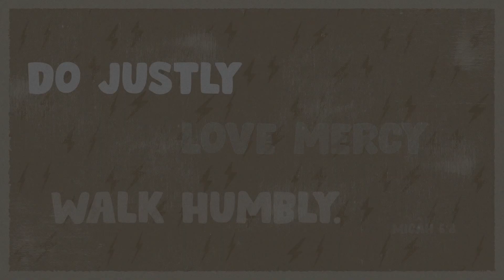Downward Mobility | Reverse Polarity - Week 3 | John Hansen, Lead Pastor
In today’s message, we explore the call to shift our focus from self-centeredness to a life oriented toward others and God, inspired by Micah 6:8 and Philippians 2:3-11. By following Jesus' example of humility, we’re reminded to love, serve, and value others above ourselves. Join us as we dive deeper into what it means to walk humbly with God, letting His grace shape our lives and relationships.